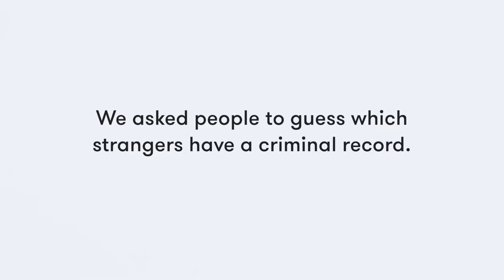Guess Who Has A Criminal Record | Lineup | Cut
Did you guess correctly?
Lineup is now a game!!